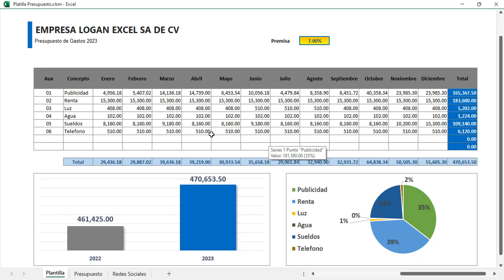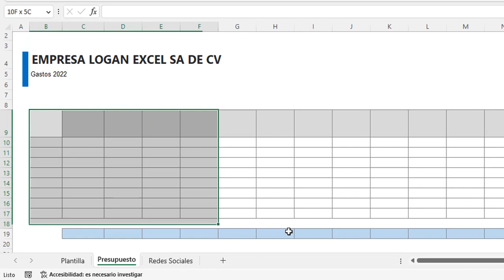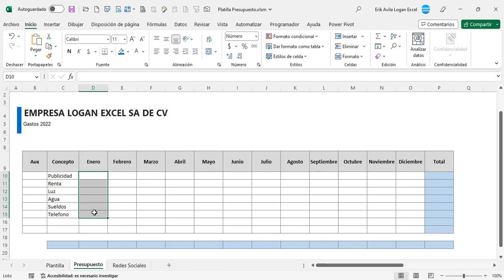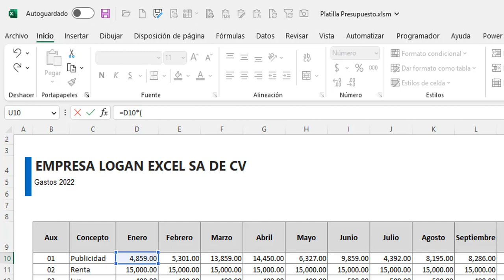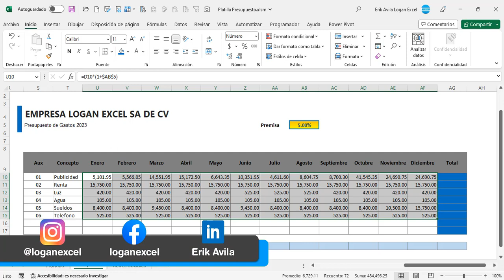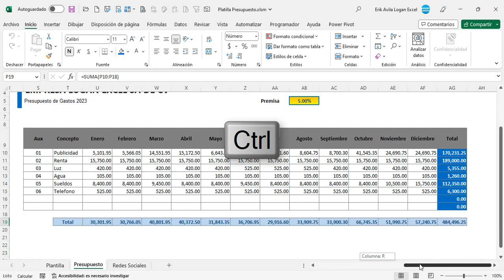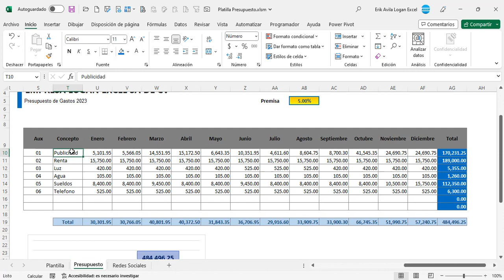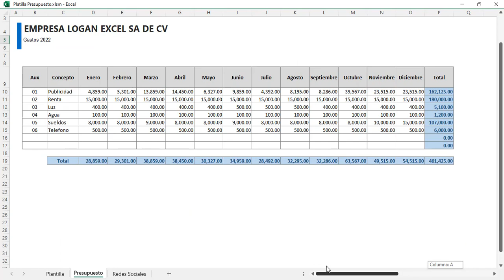💲Plantilla de presupuesto de gasto en Excel con gráficos, plantilla automática creada desde cero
✔️ Elabora una plantilla de presupuestos de gastos de manera automática, con gráficos y análisis de conceptos.

En este tutorial vamos a elaborar una plantilla automática para generar un presupuesto, partiremos de cero y crearemos un histórico como base, mensualizado por todo el año y formularemos con una variable(premisa) o un porcentaje % que aumentara el importe con respecto al año anterior, así como la creación de graficas para comparar periodos y una grafica circular para determinar la distribución de todos los conceptos, todo esto y mas desde cero, lista para crear cualquier presupuesto.